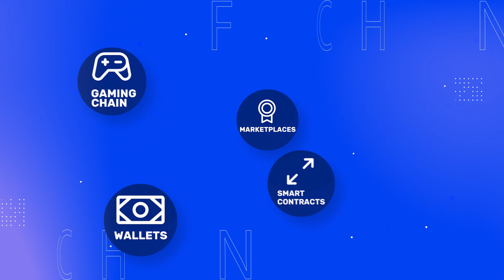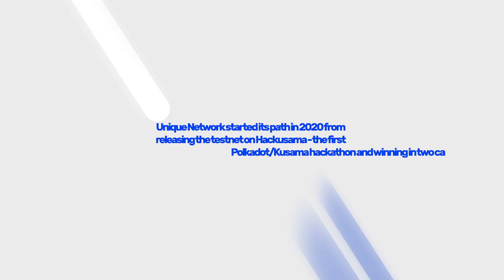Unique Network | NFT platform for Kusama and Polkadot | SubstraPunks | Chelobricks | Substrate NFT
Unique Network - the project that is overviewed in this  video - is a one of such platforms. It is a Substrate-based multifunctional NFT platform with wallets, marketplaces, smart contracts, NFT interoperability, a variety of formats and ownership structures.

We are planning to make a big event with Unique Network, you can prepare the questions to Aleksandr Mitrovich CEO and founder of Unique Network. Most interesting questions will probably be rewarded!